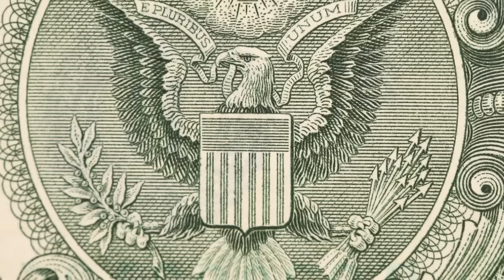The Rum Rebellion and 5 Other History Facts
More from Today I Found Out:

The Tallest Man Ever... and 9 other Amazing Records

In this video:

1. The first president of the United States, George Washington, upon his death bed told his attendants “I am just going.  Have me decently buried and do not let my body be put into the vault in less than three days after I am dead.  Do you understand?”  He was terrified of accidentally being buried while he was still alive. Among other famous taphephobics was Frederic Chopin, who upon his death bed said “The earth is suffocating… swear to make them cut me open, so that I won’t be buried alive.

2. In 1891, Ellen Martin was the first woman to be able to vote in Lombard, Illinois.  She noticed that the Lombard charter on who could vote didn’t mention gender.  This charter superseded Illinois law and, thus, she was legally allowed to vote.  She and 14 other women voted in the 1891 elections before the charter was promptly amended.

3. The book “The Woman and the Car, A Chatty Little Handbook for All Women Who Motor or Who Want to Motor” (presumably extremely chatty, given the title), by Dorothy Levitt written in 1906, recommended that women carry a hand-mirror while driving as it is convenient to be able to see behind you during traffic by holding the hand mirror up.  This is the first known mention of rear view mirrors being used in automobiles.  The mounted rear view mirror wasn’t available standard in cars until 8 years later in 1914.

4) The Ancient Romans favorite wiping item, including in public restrooms, was a sponge on a stick that would sit in salt water and be placed back in the salt water when done… waiting for the next person to use it… Ancient Greeks were a little more sanitary, using stones and pieces of clay.

5) Rum helped spur the American Revolution as well as the Australian Rum Rebellion.  It is estimated that around 3 gallons of rum were consumed per person per year in the American colonies shortly before the American Revolution.   Rum production was also colonial New England’s largest industry.

6) Ben Franklin fought hard for the Turkey to become the United States’ official bird, but he obviously lost out to the supporters of the Bald Eagle.  His case for the Turkey being the national bird on the Great Seal is laid out in the following letter to his daughter Sarah Bache: